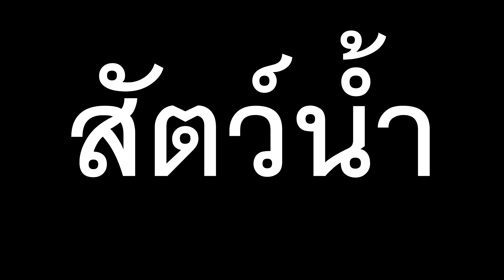PUBG Mobile: รวมสกินเกี่ยวกับสัตว์ ทั้งหมดในเกมพับจีโมบาย!+กิจกรรมตอบคำถามชิง325UC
รวมสกินเกี่ยวกับสัตว์ ทั้งหมดในเกมพับจีโมบาย!+กิจกรรมตอบคำถามชิง325UC
ตอบคำถามทางเพจเท่านั้นนะครับ
Goldentermgame
ร้านเติมUCราคาถูกกว่าเติมเอง ปลอดภัย รวดเร็ว ใช้แค่ UID กับชื่อตัวละครเท่านั้น
ฝากเพจด้วยนะครับ นอกจากคลิปแล้ว ว่างๆผมก็จะวาดการ์ตูนลงเพจด้วยนะ
Discord เข้ามาพูดคุยกันได้ครับ
ติดตามความเคลื่อนไหว หรือติดต่อผมได้ทางเพจ